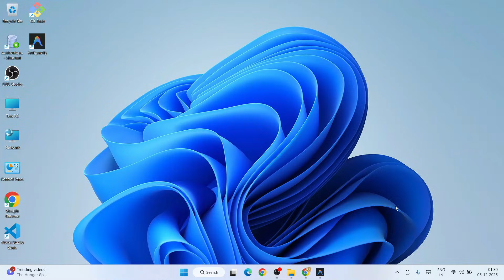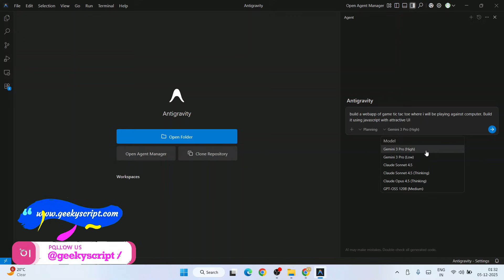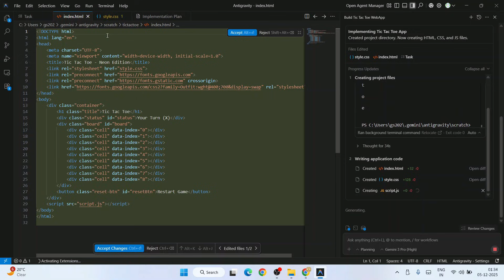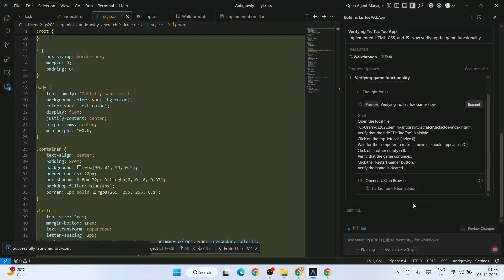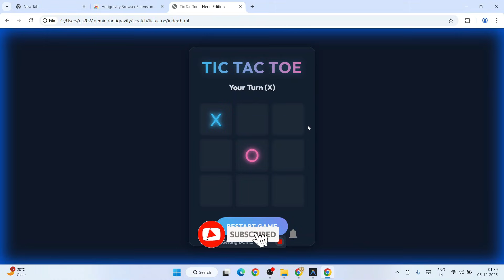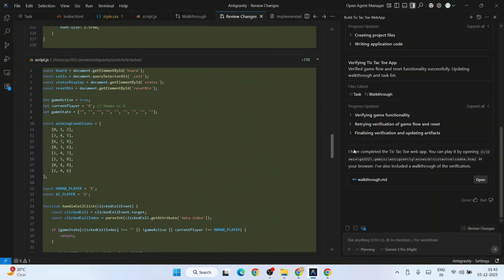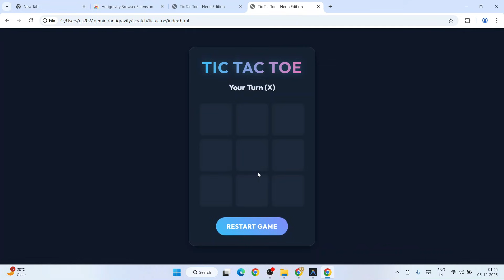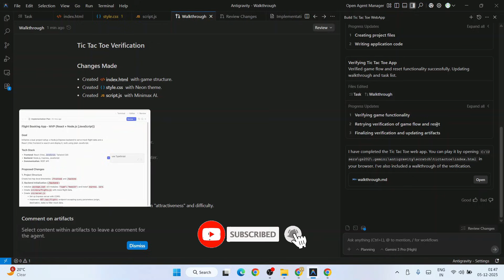🤯Is This The Future of Dev? Google Antigravity AI Code Editor with Gemini 3 Pro | Real Time Project✨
Hello Everyone! Today in this video I am going to step-by-step guide you on Google Antigravity AI Code Editor with Gemini 3 Pro | Real Time Project✨

The era of Vibe Coding is here! In this deep dive, I explore the Google Antigravity agentic development platform, powered by the new Gemini 3 Pro model, to see if it truly is the future of software development.

Google Antigravity is their agent-first IDE, designed to let developers operate at a higher, task-oriented level. Is it a paradigm shift, or just a new tool? Watch until the end to see the final deployed project and learn how to get your hands on the public preview!

Topics addressed in this tutorial:
Gemini 3 Just Dropped: I Vibe Coded an App in just SECONDS!
Google Antigravity - Agentic Coding With Gemini 3 Pro
Vibe coding with Gemini 3 in AI Studio
Gemini 3.0 Pro Coder: Powerful Autonomous AI Coding Agent Can Build anything for FREE!
Build an AI Agent with Gemini 3 Pro for Developers